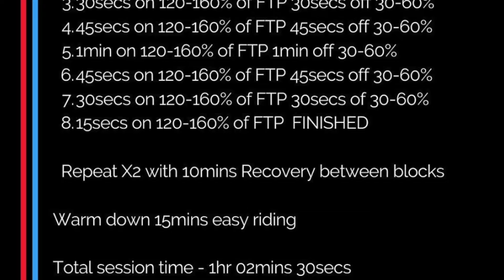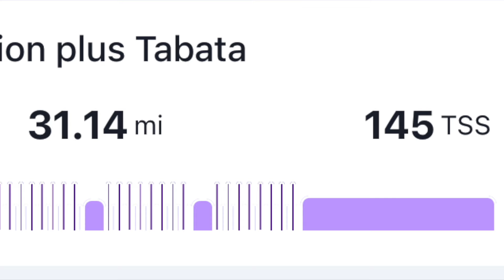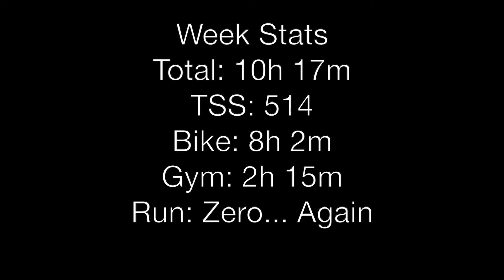The Road To National CYCLOCROSS Champs Week 2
The road to National Cyclocross Champs continues with another full week of Cyclocross training and this week training hit a bit of a speed bump...

With Christmas comes a lot of commitments off the bike and I didn't get the chance to train for the first 3 days of this week, but we are fully back on track now saving the week with a solid 4 day block, where I utilised zwift racing and the zwift platform to get my training in. The gym sessions continued as I finish my final build to national champs.